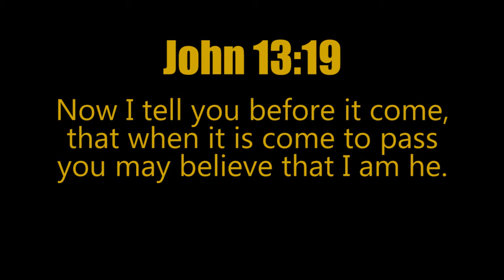Dreadful TORNADO'S ravage SW USA 2 dead Several injured